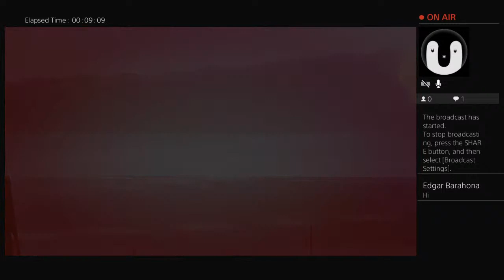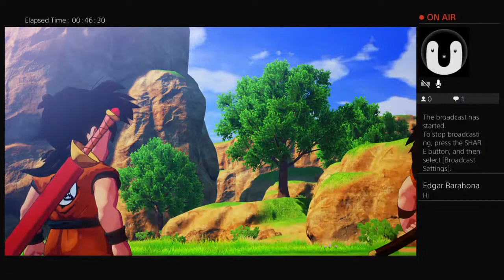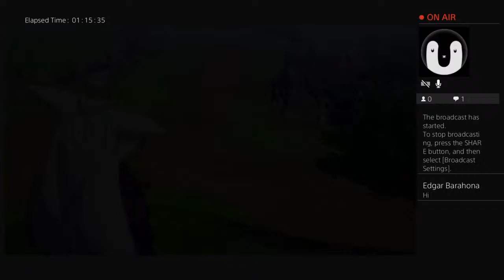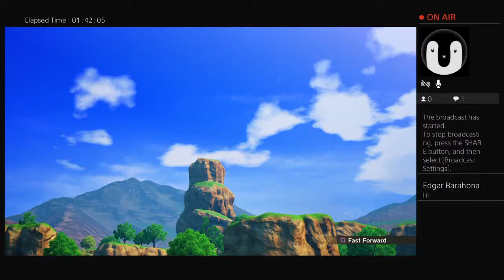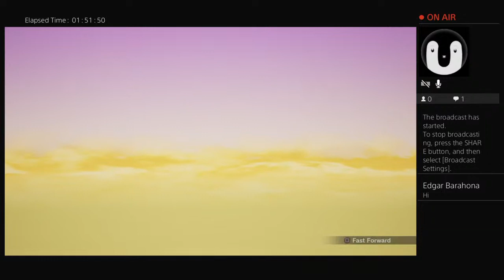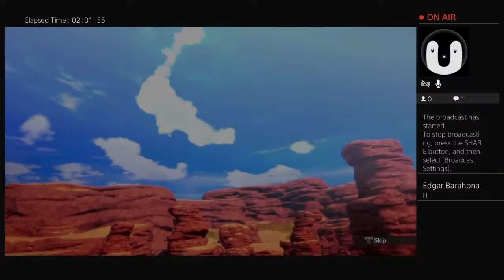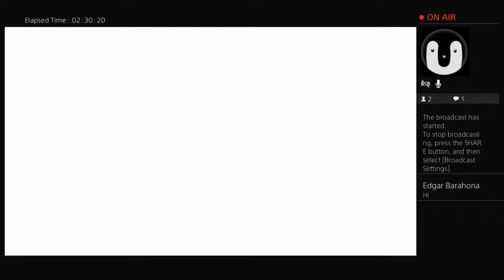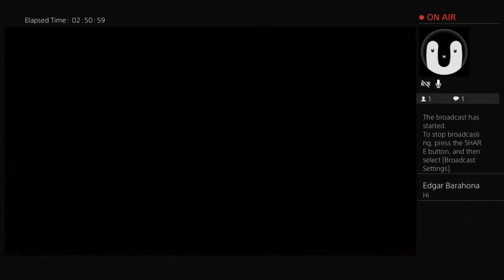celvin713's Live PS4 Broadcast